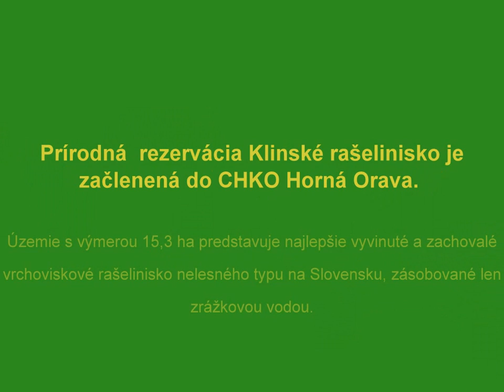ORAVA II.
Chránené územie rašelinisko Klin